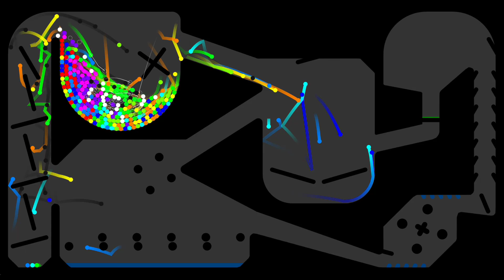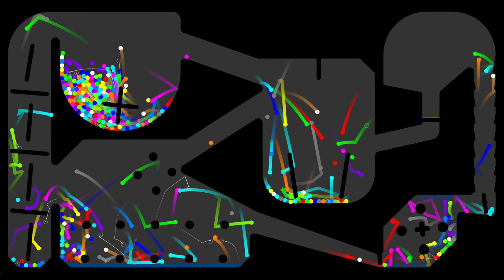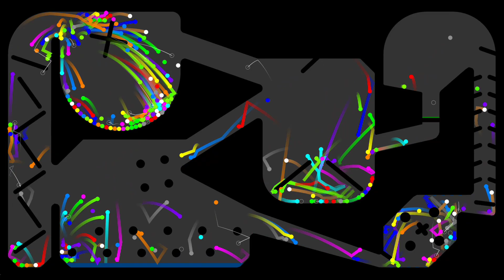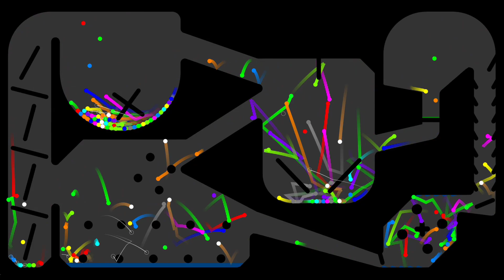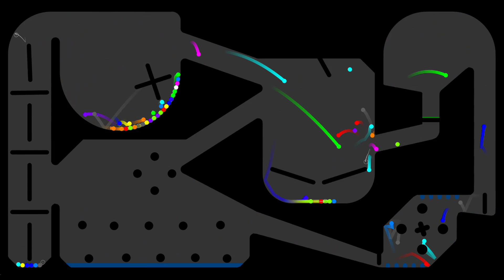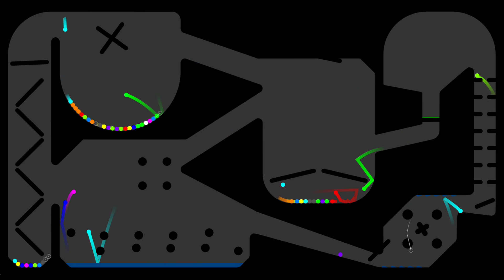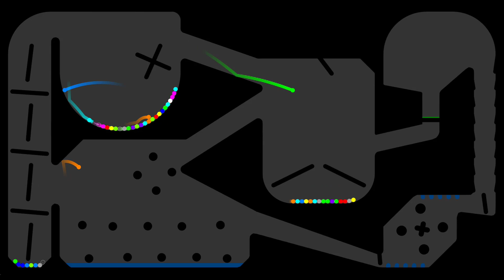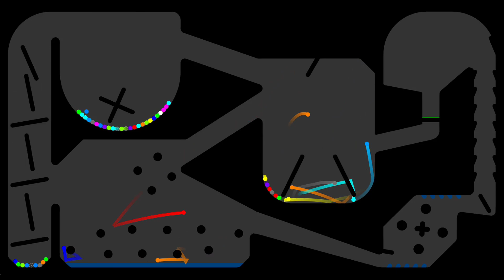Popular Marble Run Survival Race ASRM in Algodoo